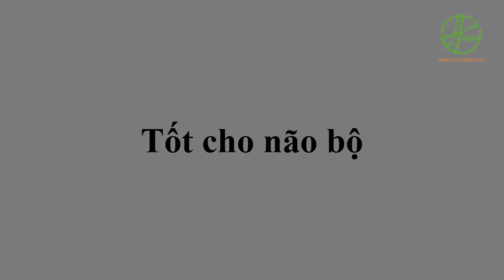Vì Sao Nên Ăn Quả Óc Chó Mỗi Ngày?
Vì Sao Nên Ăn Quả Óc Chó Mỗi Ngày? Quả óc chó giàu carbohydrate, protein, chất béo tốt, chất xơ, khoáng chất và vitamin - những chất hỗ trợ bộ máy cơ thể hoạt động thông suốt.
H'SaHa Chuyên cung cấp Quả óc chó, Hạt mắc ca, Hạnh nhân, Hạt chia, Sữa óc chó,... Giúp thai nhi Khoẻ mạnh thông minh từ trong bụng mẹ.